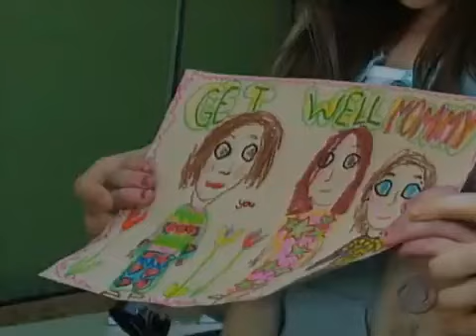TODAY IS THURSDAY, FEBRUARY 2ND, 2012